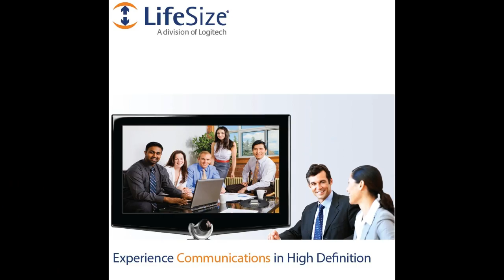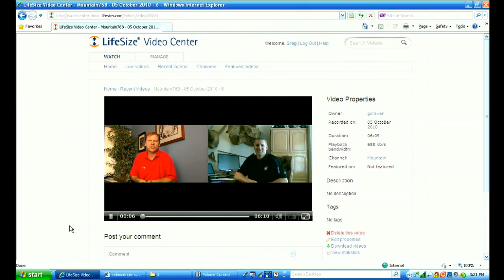LifeSize Videoconferencing High Definition by Jay Jackson Scottsdale Phoenix Fountain Hills Arizona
An introduction to the world leader in HD video communications by LifeSize and Jay Jackson in Scottsdale, Phoenix and Fountain Hills, Arizona